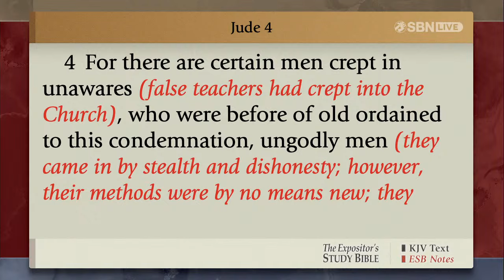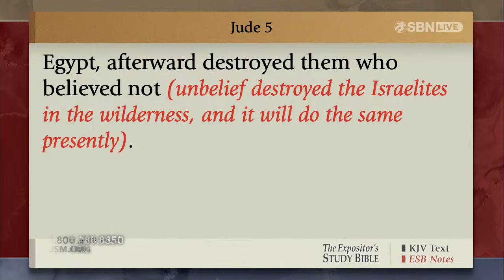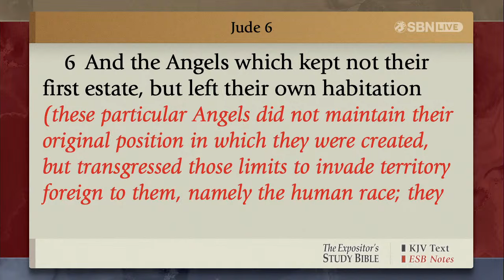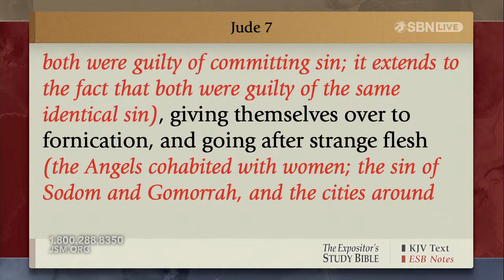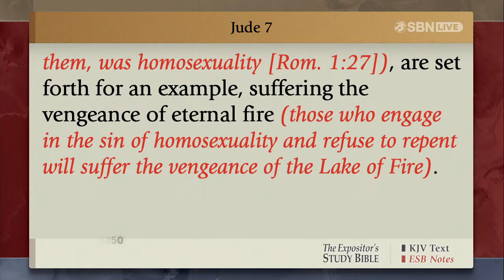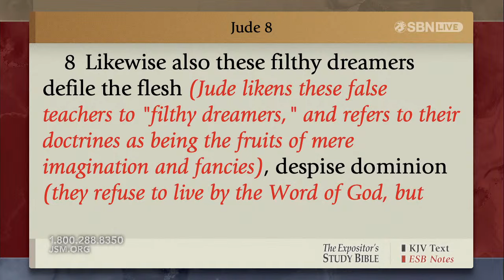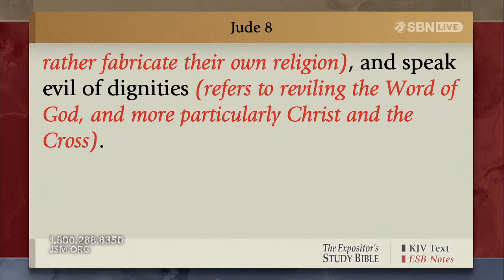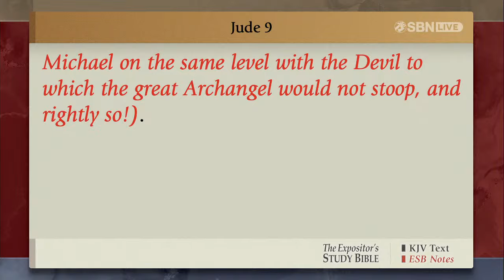Wednesday Night Bible Study | April 10, 2024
Biblical illiteracy runs rampant today, and true faith is in jeopardy to false doctrine. Tonight at Family Worship Center, Pastor Donnie Swaggart and panel read Jude 1:4-8 teaching on false doctrine and how it is the greatest enemy within the church. Jude is warning believers that rebellion is rooted in self-will. Anything that is not faith in the finished work of Christ alone is opposite of truth and will pervert faith. Lack of knowledge of God’s Word, and lack of discernment will only hurt the believer and potentially lead to unbelief. Satan is a master deceiver and comes to steal our faith under a disguise of light, all in an effort to stop the work of God. Satan’s greatest attack is on the divine order of the home. The believer must keep their faith anchored in the truth of the Cross, and all that Christ’s death provided us so the Holy Spirit can help us in this spiritual warfare. We have authority in the name of Jesus, and in His name alone.